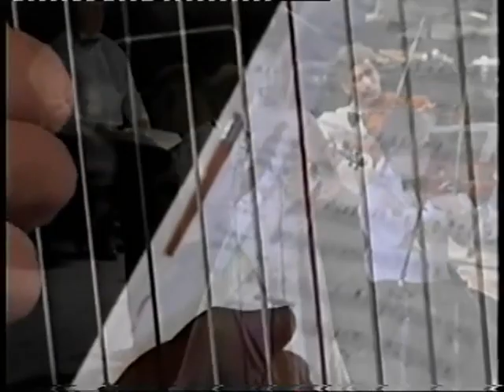MARTIN FISCHER-DIESKAU Early Bird II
Excerpts from:

Wagner Ring excerpts KW Symphony Canada
Wagner Valkyrie with Guy Mannheim Berlin Symphony Orchestra
Schubert The Great Munich Symphony Herkulessaal
Lehár with Nadine Sierra Boca Raton Symphony
Mozart G-Minor Prague Symphony
Mozart little g-minor Oslo Philharmonic (rehearsal)
Mozart arias with Barbara Hendricks, Orchestre Colonne Paris
Brahms Requiem Lettish National Symphony Chorus Riga
Mussorgsky Pictures, Netherland’s Phil Amsterdam
Tschaikowsky Tatjana scene with Larissa Yudina in Israel